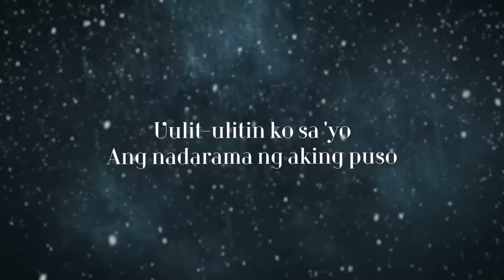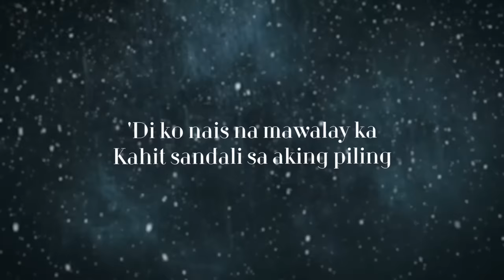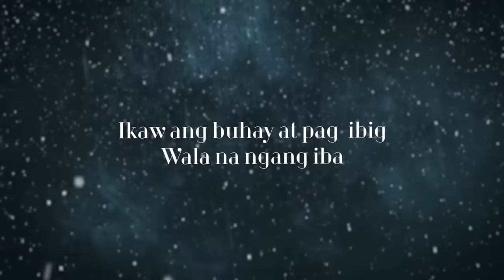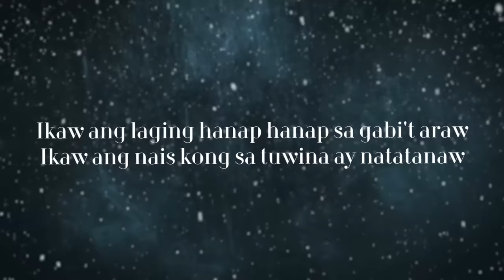Dingdong Avanzado, Jessa Zaragoza - Sa Aking Puso (Official Lyric Video)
TikTok universalrecph